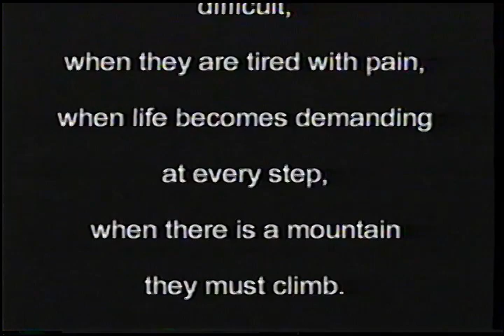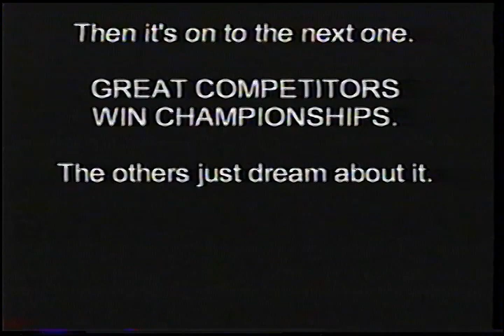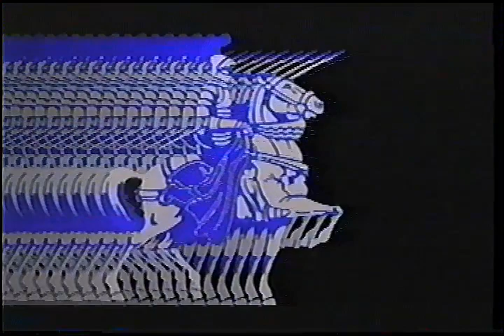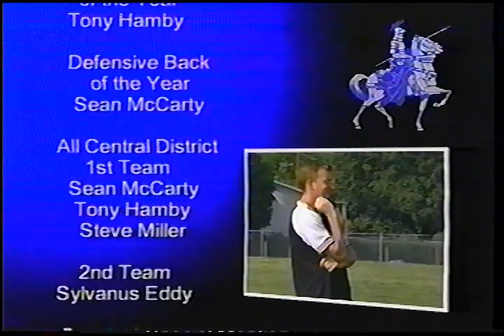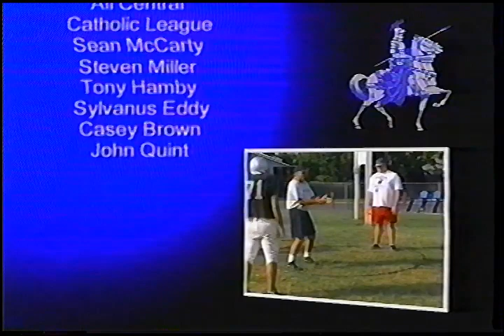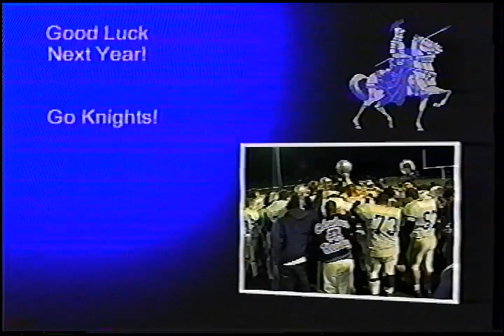2002 Bishop Ready Varsity Football